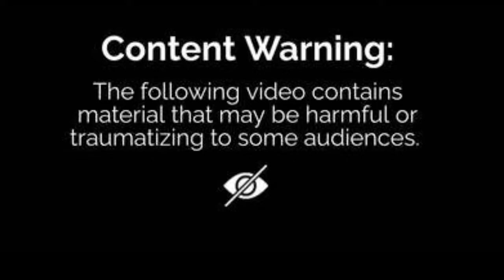NES Godzilla Chapter 7 (Zenith)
Read By SoloMod and Myself